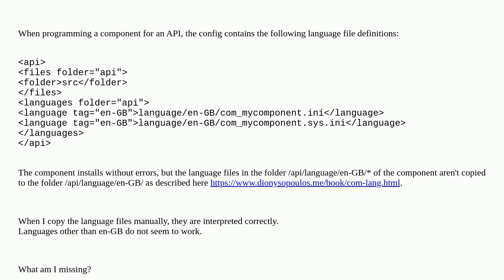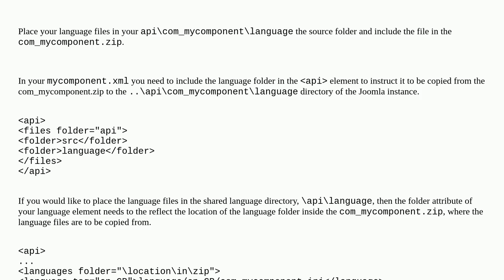Joomla: Getting a Joomla 4 API component to work with language files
Getting a Joomla 4 API component to work with language files

A special thanks goes out to the community

  joomla-4.x joomla-api language